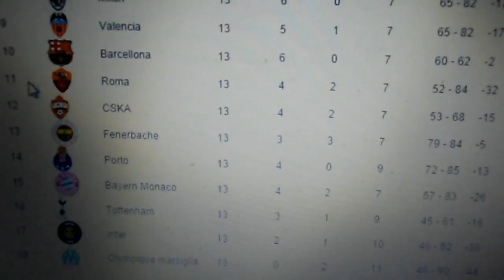6 Febbraio 2015 - Tredicesima giornata trofeo jack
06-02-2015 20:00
Olympique marsiglia 6 : 7 Barcellona

Gli Highlights e le interviste della gara di Venerdì 6 febbraio 2015 valevole per la Tredicesima giornata del campionato jack